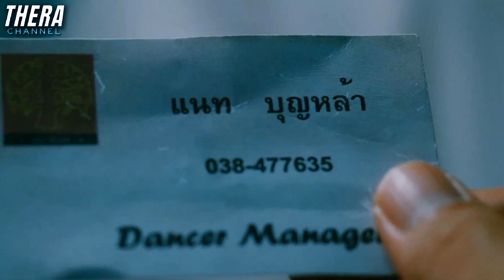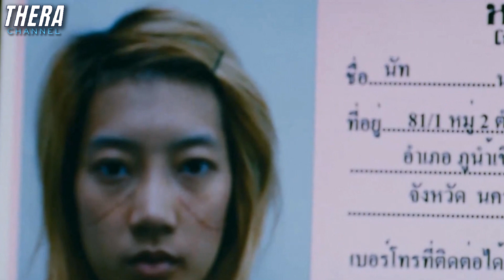ความลับสุดพีคของภรรยา...ได้รู้แทบอ้วกแตก!!! | สปอย เฉือน (Slice)